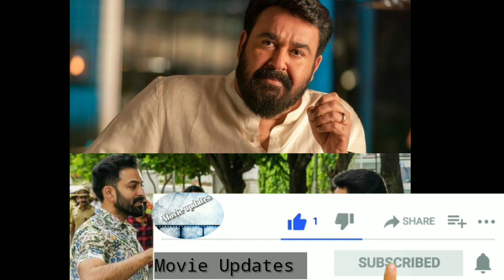Bro daddy ott release updates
hi guys in this video iam saying about bro daddy movie updates